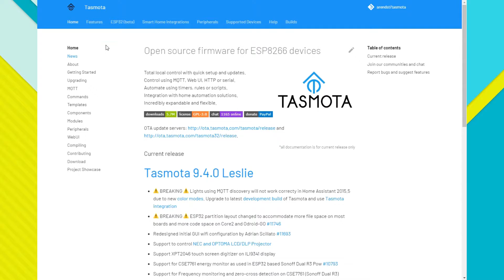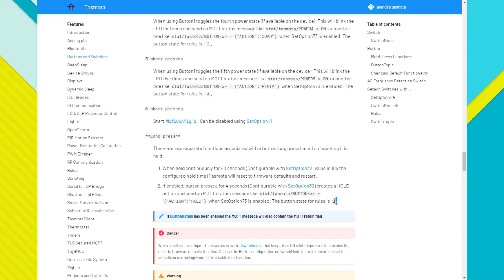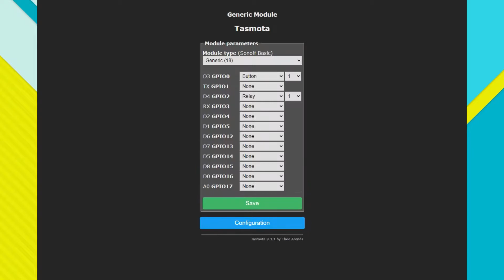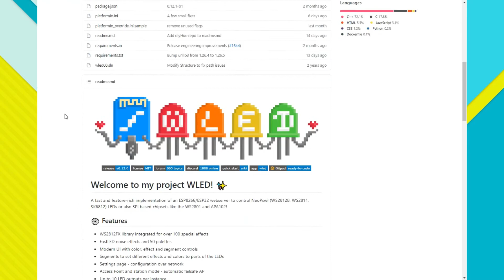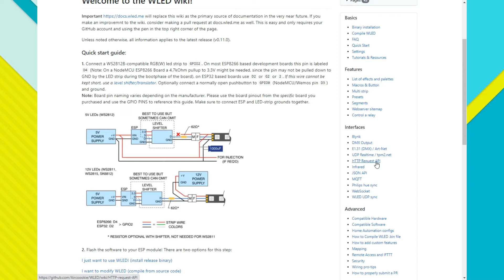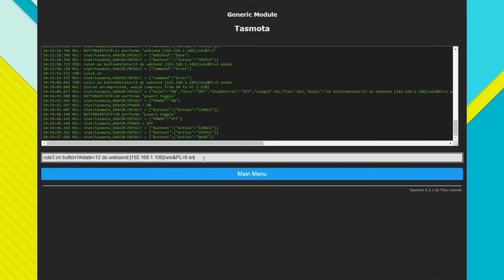Tasmota #03 | Controling other Tasmota & WLED | Multipress & Websend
Use button with multi-press function and websend command to control different Tasmota devices, but also WLED Devices, without the need of MQTT or Home Assistant.